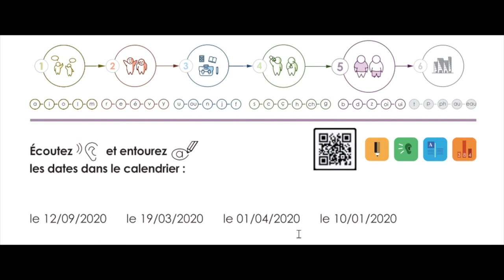Module 5 : Ecoutez et entourez les dates dans le calendrier